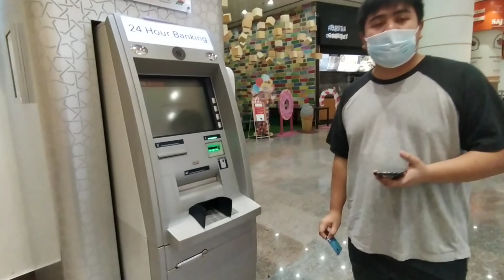Ezdan Mall Al Gharafa Doha Qatar